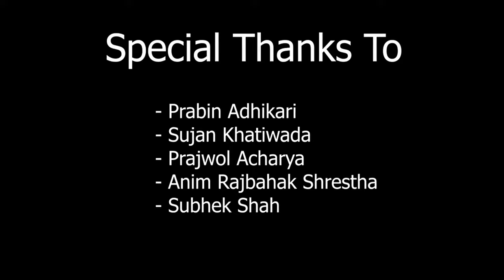Kathmandu University || School of Engineering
Kathmandu University (KU) is an autonomous, not-for-profit, self-funding public institution established by an Act of Parliament in December 1991.
The mission statement of the University is “to provide quality education for leadership”. The vision is “to become a world-class university devoted to bringing knowledge and technology to the service of mankind”.
Kathmandu University School of Engineering (KUSOE)